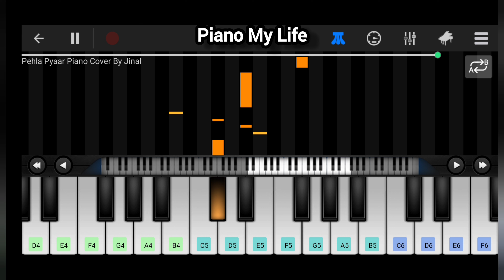Pehla Pyaar Piano Tutorial | Kabir Singh | Perfect Piano | Armaan Malik | Shahid K. | Piano My Life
Hello friends in this video you can watch and learn easy mobile piano of the famous song pehla pyaar

This video is made by using Perfect Piano  Mobile app . You can easily download it from App Store or Play Store.

Watch the video to learn how to play this music in piano and you can easily learn it .

Cover Topics :-

1. Pehla Pyaar Song piano tutorial
2. Pehla Pyaar song in piano
3. Pehla Pyaar song perfect piano
4. Pehla Pyaar song in org piano
5. Pehla Pyaar easy piano tutorial
6. Armaan Malik song pehla pyaar
7. Pehla Pyaar piano me keise bajaaye
8. Pehla Pyaar viral song
10. Pehla Pyaar song ringtone
11. Pehla Pyaar piano instrumental
12.Pehla Pyaar piano song kareoke
13.Pehla Pyaar piano
14.Pehla Pyaar piano tutorial
15.Pehla Pyaar instrumental
17.pehla pehla pyaar song piano
18.kabir singh

Channel owner : Jinal Patel